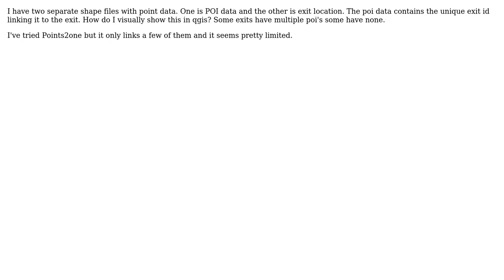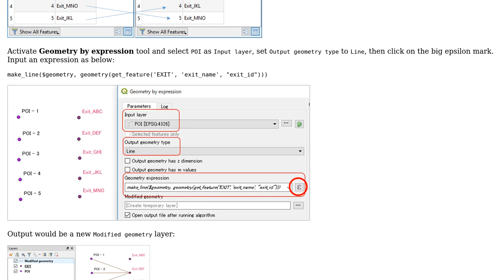GIS: How do you pair points on separate layers with similar attributes in Qgis?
With thanks & praise to God, and with thanks to the many people who have made this project possible! You are responsible for your own actions.